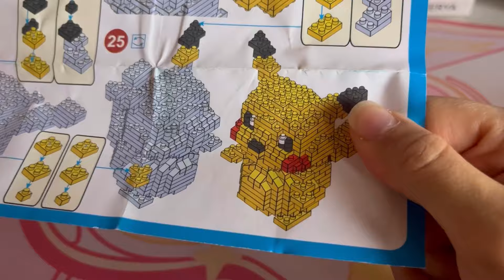ASMR NO TALKING || Costruzione Lego Di Pikachu ☺️🛍️